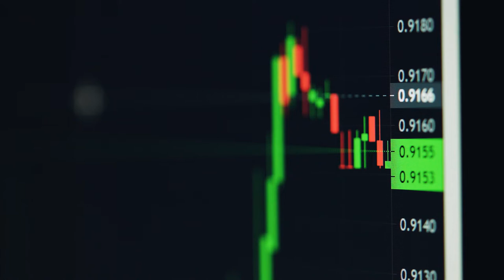Animated Chart of the crypto trading Currency Rate stock videos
crypto trading Currency Stock Videos high definition Free stock footage. Please feel free to use in your personal and commercial video projects.